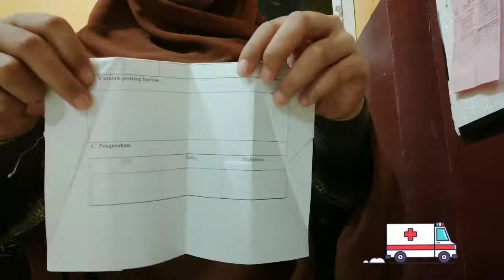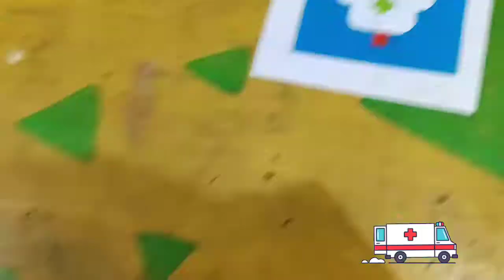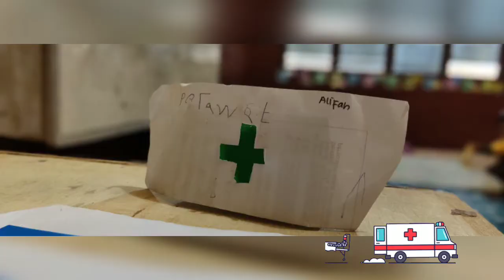papercraft nurse and ambulance | perawat |• paud